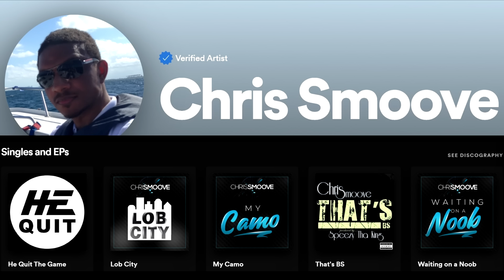Patrick Beverley Traded to Bucks! Schroder to Nets! 2024 NBA Trade Deadline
Splash the like button for more NBA videos!

My NBA 2023-24 Playlist! Stay up to date with the series!